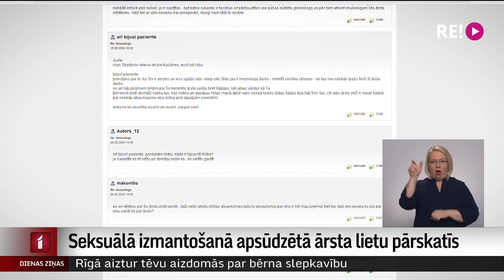Seksuālā izmantošanā apsūdzētā ārsta lietu pārskatīs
Lietu par iespējamu seksuālu uzmākšanos pacientēm, kuru pēc daudzu gadu izmeklēšanas policija bija izbeigusi bez rezultāta, vēlreiz pārskatīs ģenerālprokurors. Pēc publiskotā sabiedrisko mediju un pētnieciskās žurnālistikas centra “Re:Baltica” kopīga apjomīga pētījuma ar nosaukumu “Vajadzēs noģērbties” ģenerālprokurors Juris Stukāns nolēmis vēlreiz pārskatīt lietu, pieprasot visus tās materiālus.